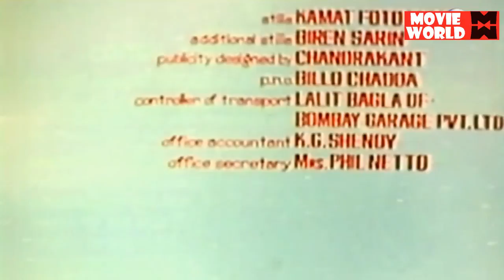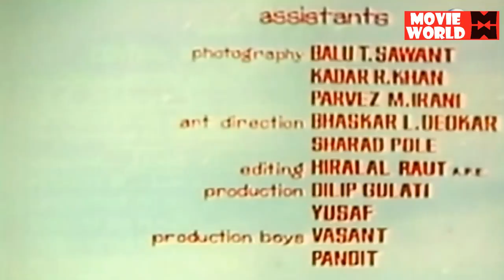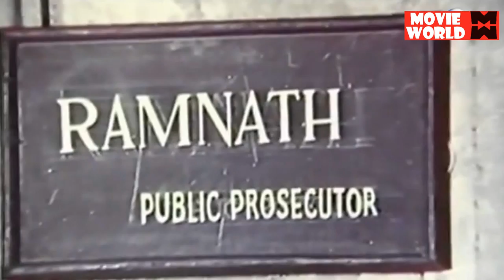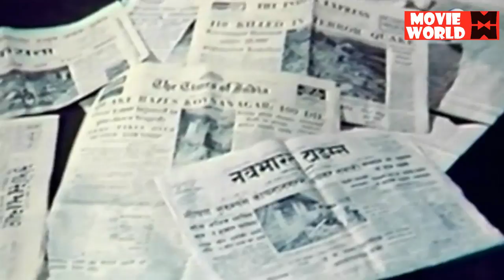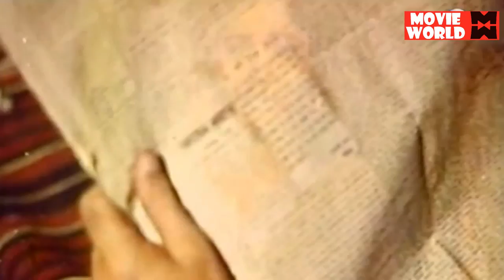Duniya Hindi Full Movie | Bollywood Full Movie | Hindi Super Hit Cinema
The movie story deals with three friend Amarnath, Gopal and his sister, Mala. As Mala and Gopal's mom is a widow and is unable to care for both the children, she decides to let her Bombay-based cousin, Shobha R. Sharma, adopt Mala. Gopal is always in trouble with the villagers for petty theft, and when he learns that Mala has left, he too runs away from home. Years later, all three have grown up. Mala's mom is deceased, while she continues to live with her aunt and uncle, Public Prosecutor Ramnath Sharma; Amarnath is now an Advocate working with Senior Advocate Mehta, and is in love with Mala, not knowing that she is his childhood friend; while Gopal has been to prison in Poona, Madras, and the Police in Hyderabad want him for questioning. Soon Amarnath will be defending Gopal, alias Ram Singh, for the murder of one Mohanchand - and it will be an uphill task for Amarnath - for not only do the Police have airtight evidence against Gopal, Mohanchand was to be the future son-in-law of Ramnath - who has sworn to bring Gopal to justice by hook or by crook.